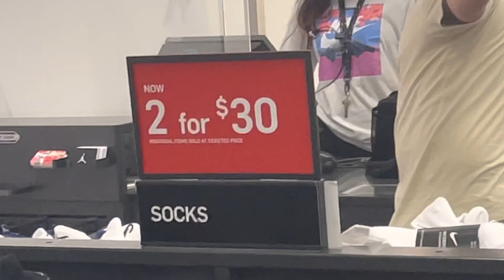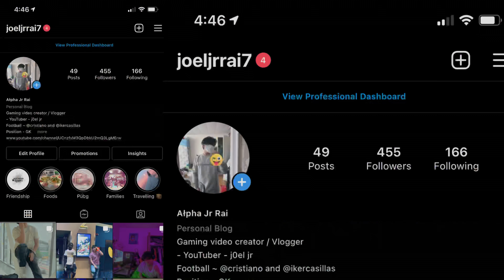After Covid-19💉| Shopping 🛍 at CROSSIRON mills with FRIENDs | mall vlogs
Every time, I get a paycheque. I don’t know! WHY? Shopping malls invites me….